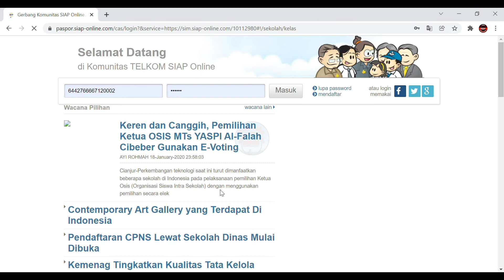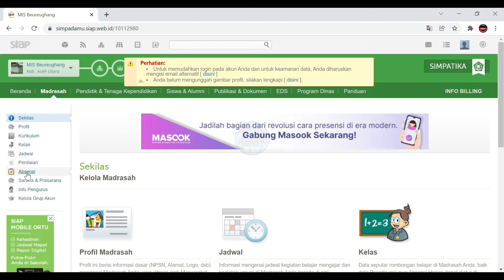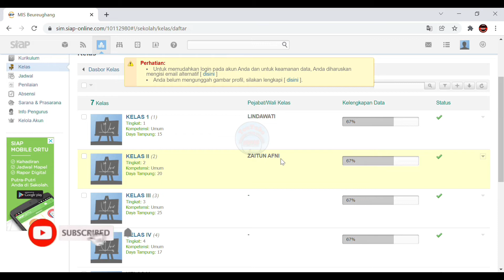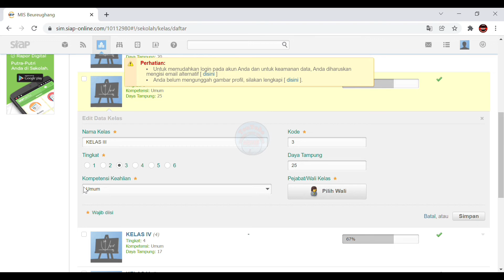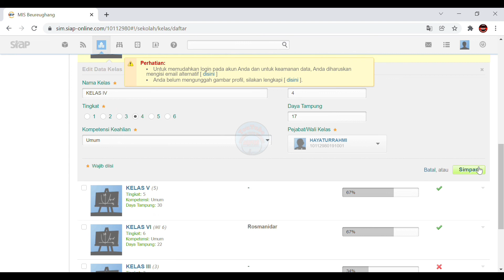CARA MENAMBAH WALI KELAS PADA SIMPATIKA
Assalamualaikum wr.wb
dalam pertumuan kali ini saya akan menembah wali kelas pada simpatika.
 buka alamat simpatika.kemenag.go.id "Login Admin"Masukkan ID (email/NUPTK) dan password akun kepala madrasah atau operator
Terbuka akun madrasah"Sekolah"Kelas" "Daftar Kelas""Edit Kelas"
Tambah Wali Kelas 02
Klik "Simpan"
Rombel atau kelas sudah memiliki wali kelas
Ulangi langkah-lang tadi untuk mengangkat wali kelas di rombel lainnya